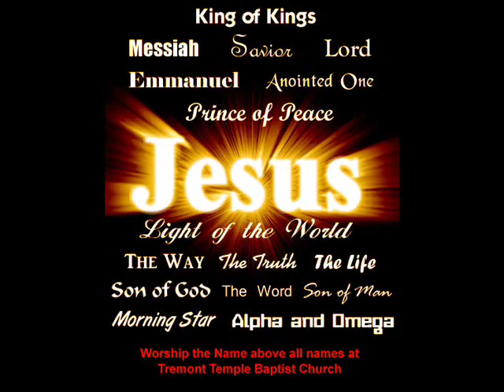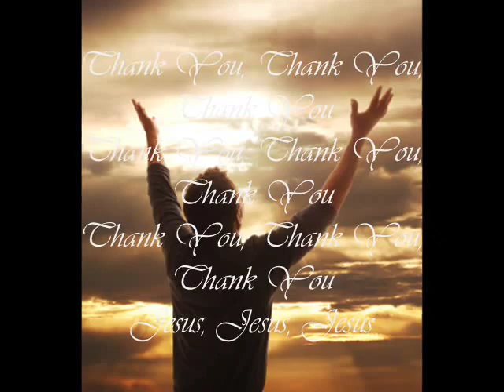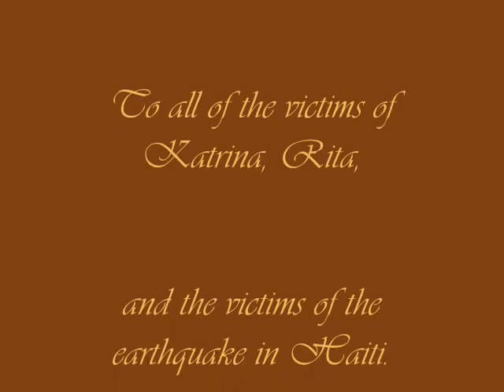Jesus Jesus Jesus (the Katrina song) - Rev. Timothy Wright ft. NY Fellowship Mass Choir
this beautiful song and video highlights a Katrina survivor's struggles in the days immediately following the disaster